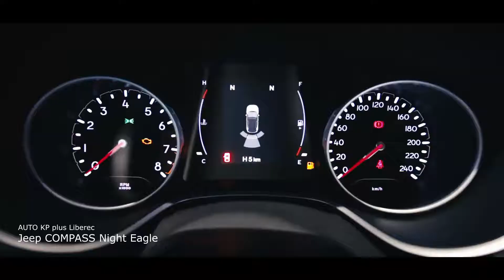AUTO KP plus - Jeep COMPASS Night Eagle